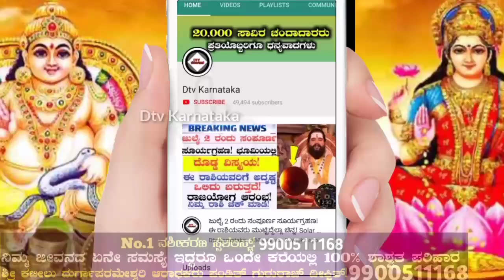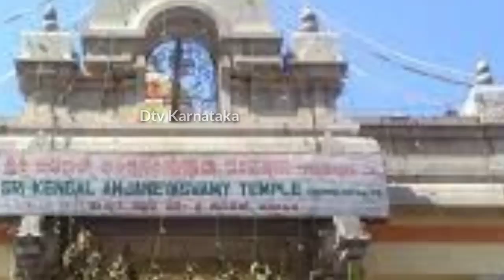ಈ ಹನುಮಂತರಾಯನ ದೇವಸ್ಥಾನಕ್ಕೆ ಭೇಟಿ ನೀಡಿದರೆ ನಿಮ್ಮ ಕಷ್ಟಗಳೆಲ್ಲಾ ದೂರವಾಗುವುದು ಖಚಿತ! Kengal Hanumantharaya